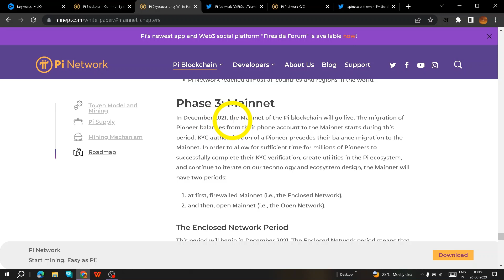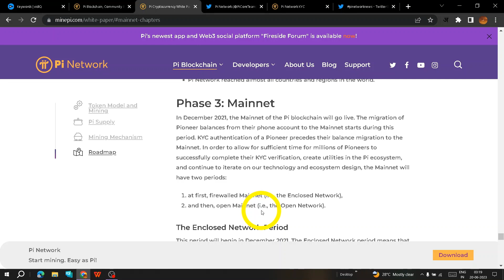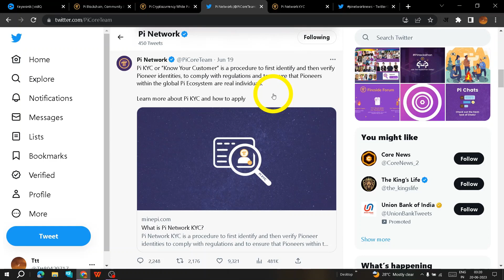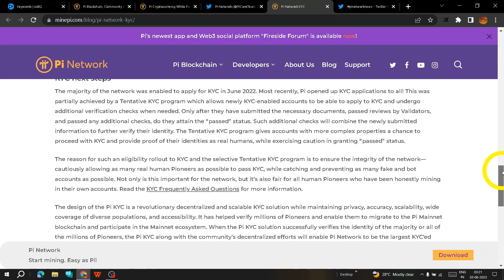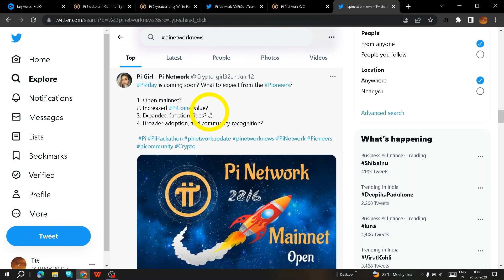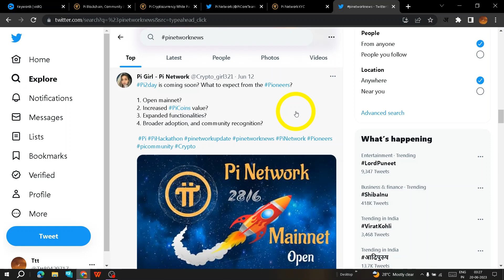Kyc open for all : Pi वाले खुश हो जाओ || Pi network new update , pi coin mainnet launch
Kyc open for all : Pi वाले खुश हो जाओ || Pi network new update , Mainnet launch
pi network updates | pi network open mainnet
June 28th : big day Pi community ,Pi network 28 June total price Starts $359,314 ,Mainnet launch

description :-
Pi Coin is a new digital currency that aims to make cryptocurrency accessible to everyone. Unlike other cryptocurrencies that require expensive hardware and high energy consumption to mine, Pi Coin can be mined using a mobile phone app. The Pi Network, which is the platform that supports Pi Coin, is designed to be user-friendly and energy-efficient, making it an ideal choice for those who are new to cryptocurrency. Pi Coin is still in its early stages, but it has already gained a lot of attention from the crypto community due to its unique approach to mining and its potential to become a widely adopted digital currency. With its focus on accessibility and ease of use, Pi Coin has the potential to revolutionize the way we think about cryptocurrency.